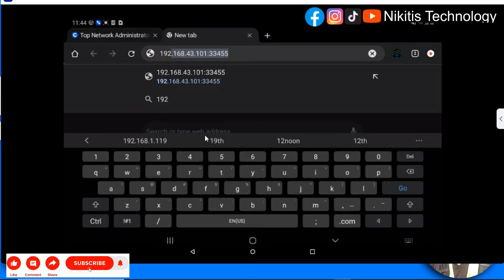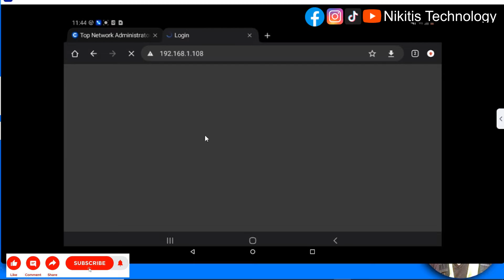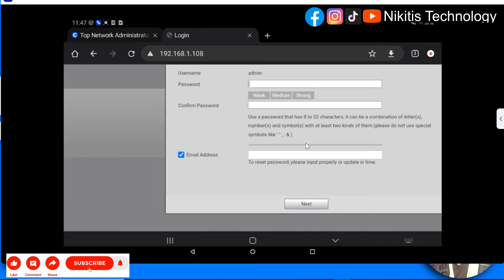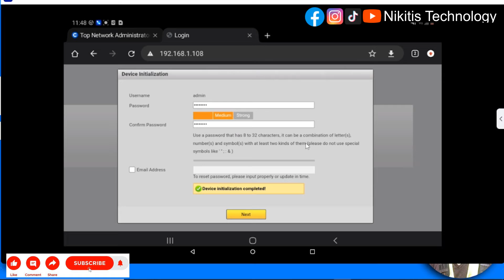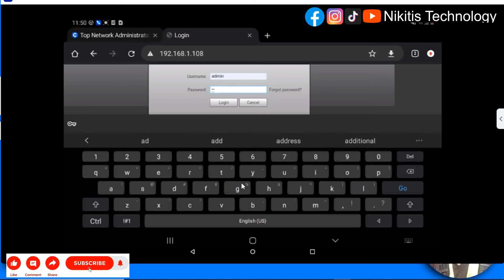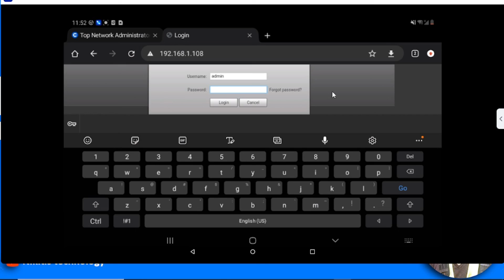How to configure your IP camera using a mobile phone.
This video is all about How to configure your IP camera using a mobile phone.

nikitistechnology